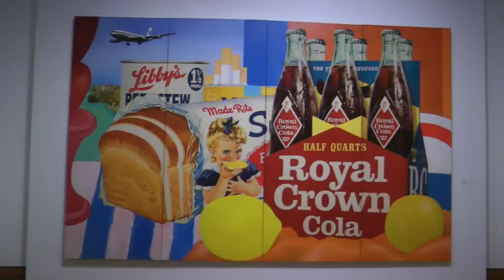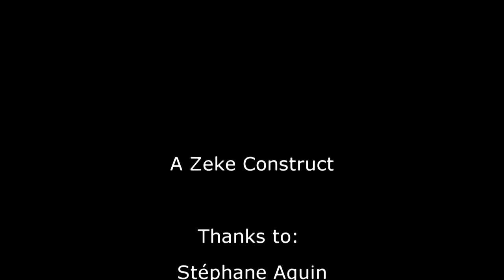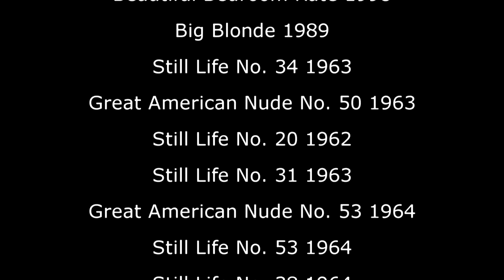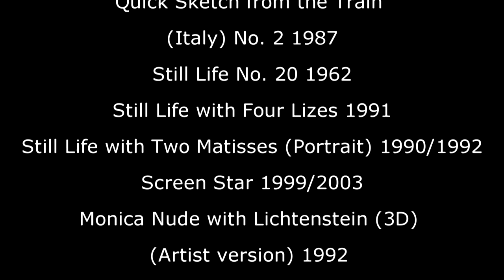Talking About Tom Wesselmann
Stéphane Aquin and Andres Duran talking about the retrospective exhibits of work by American Pop Artist Tom Wesselmann at the Musée des beaux-arts de Montréal and Galerie de Bellefeuille.